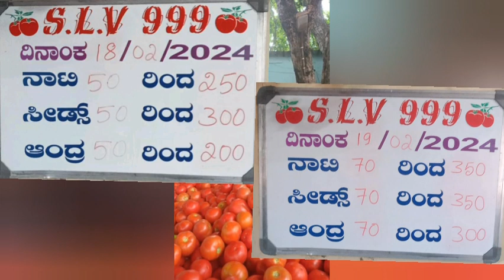February 19, 2024all market tamotoprice today